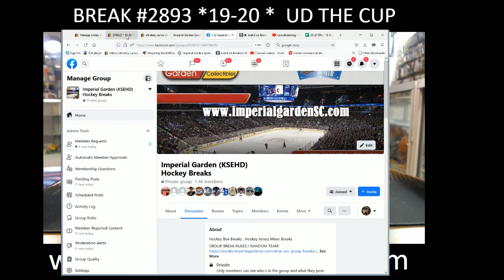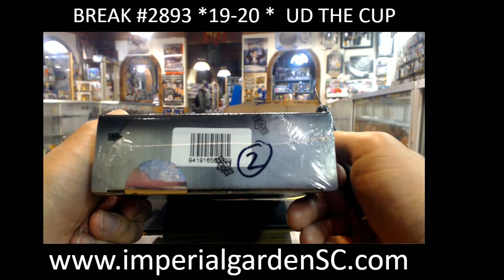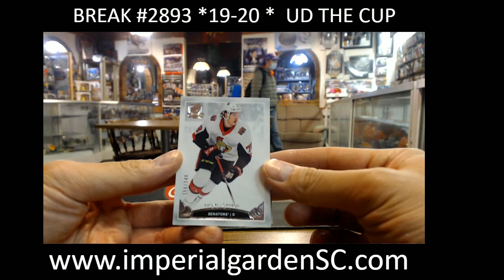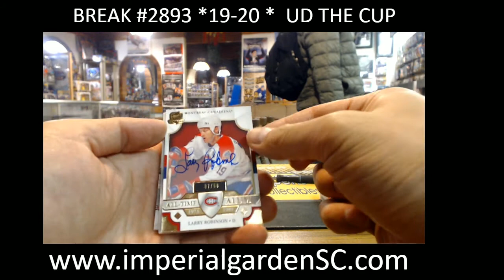SINGLE BREAK #2893 : 19-20 UD THE CUP (EXQUISITE) NHL HOCKEY BOX